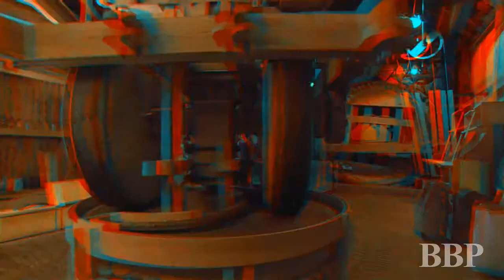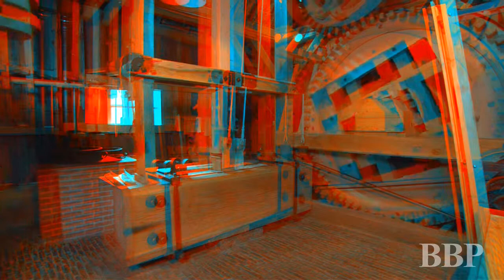De Collse Watermolen in 3d anaglyph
BBP is making 3D films for the corporate market for a couple of years now and has experience with the specific demands of this new medium.
To eventually experience depth you have to shoot with 2 camera's that have to be aligned precisely in distance as well as in height. A very precise job that demands a lot of knowledge and special equipment.
Also in editing you have to work simultaneously with 2 video streams and view the result in realtime.
BBP has, as one of the few in the Benelux, all the facilities in house to deliver a 3D production from A to Z.

This video is in red-cyan anaglyph and can be watched with special glasses as shown below. It is not the ideal way to watch 3D, a lot of the colour information gets lost and it is tiresome to watch, the advantage of anaglyph is that you don't need a separate device to view it.